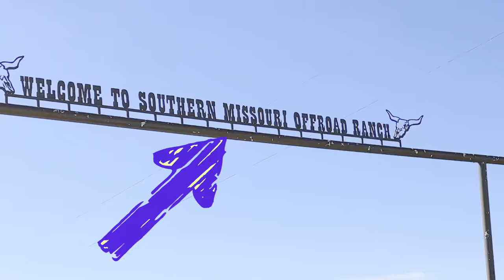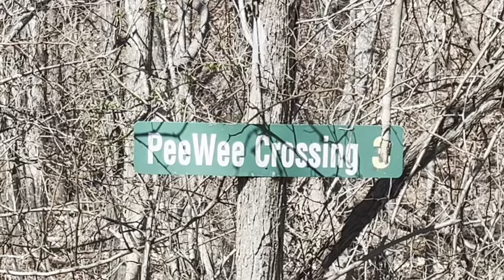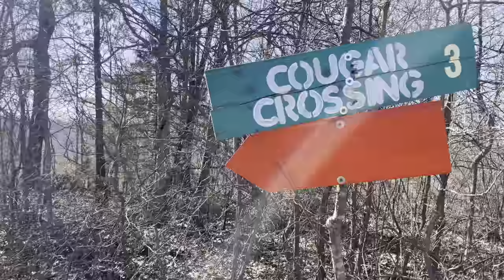The Best Off-Road Park in Southern Missouri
In today's video we unpack alot.  Today Mario and his family accompany me to SMORR, Southern Missouri Offroad Ranch.  We wheel for the day trying to earn three jeep badges of honor:  Pee Wee's Crossing, Cougar Crossing and Guard Rail.  At the end of the day we spend some time around the campfire and cook some good food.  It was an awesome adventure and we take the time to lay out all the things you need to consider if you are ever planning on taking a trip to Southern Missouri.

Intro- 0:00
Kitchen- 0:50
Office- 2:39
On our way- 4:18
Signing In- 6:01
Setting up camp- 8:12
Lunch- 9:38
Pee Wees Crossing- 12:06
Winch Out- 13:46
Cougar Crossing- 17:38
Guard Rail- 20:53
Drive out- 21:50
Spookly- 22:34
Outro- 24:58

👇🏻Links to the stuff i am running on my Jeep👇🏻

Amazon links...
Alien shade grab handles
Vofono short antennae
PCS Center Console Organizer
Swigzy cupholder adapter for hydro flask
Rugged Ridge Wired Winch controller
Factor 55 Hawes Fairlead
Kingpro soft shackles
Factor 55 Fast FID rope splicer
Factor 55 Flatlink Green
King pro Snatch ring blue
Rugged Ridge HD Stubby Front Bumper
Rugged Ridge Overrider Bar
Rugged Ridge Trekker 10 Winch
Oracle lights sidetrack lights
Bulltetpoint phone mount
Alienshade sunshade front and rear, green
Super Chips Flashcal +/F5

Jeep Gladiator fender sticker short link